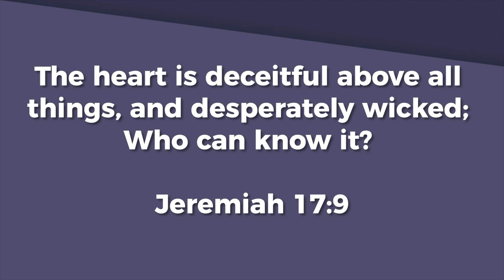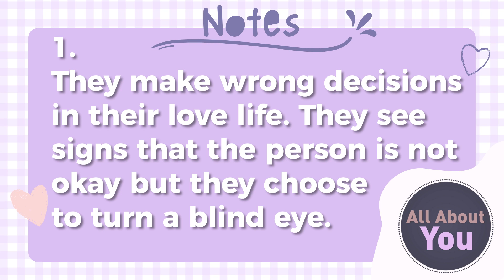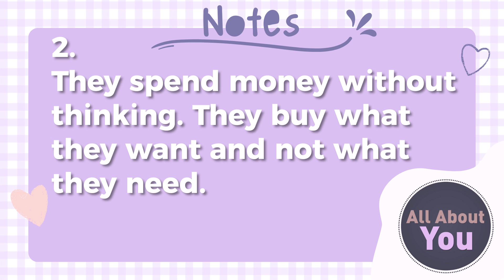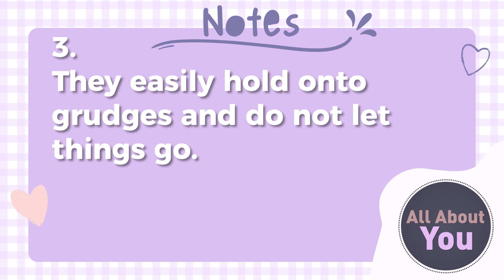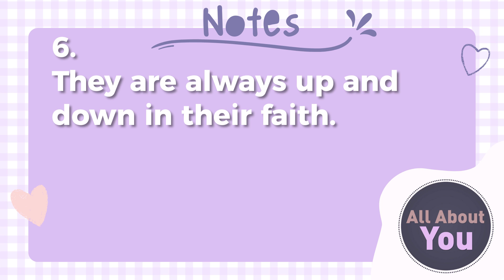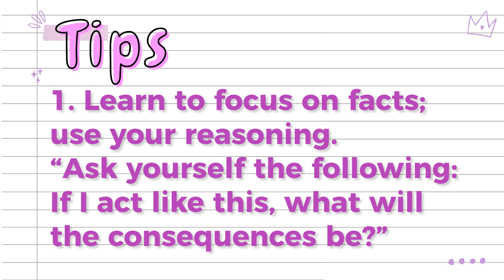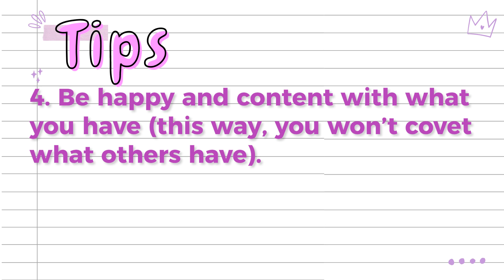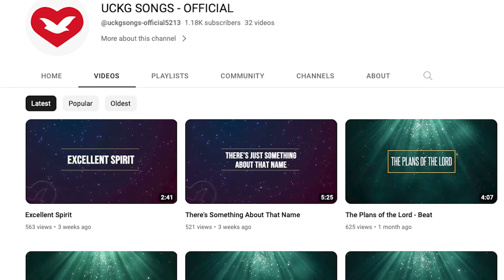All about you: The never ending fight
Not many women know it but their worst enemy is their heart! It is of course with us 24 hours a day, so how does one make wise decisions instead of the ones led by the heart? Find out in this show.